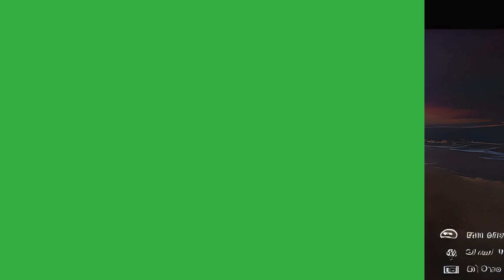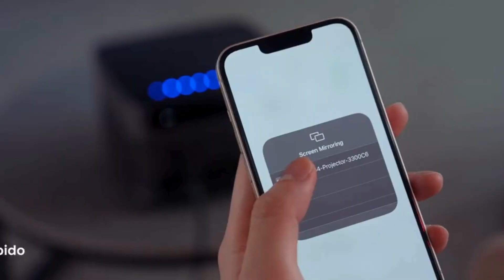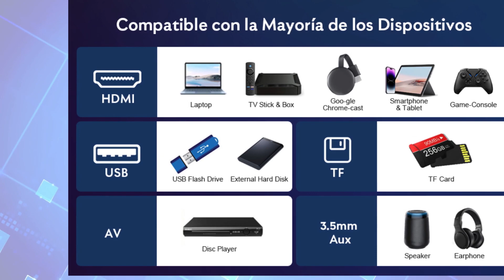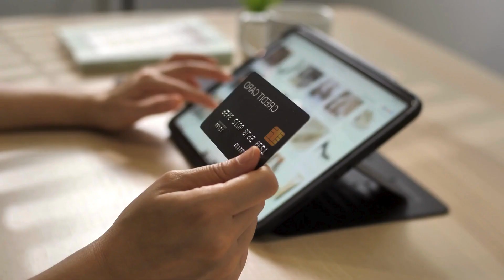✅¿Cuál es el mejor proyector de cine en casa ¿✅ Cuál es el mejor y más barato proyector 2024.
👉Las mejores ofertas y promociones

✅Amazon España:https
✅Amazon Alemania
✅Amazon Francia

donde comprar sitio [100% seguro]

✅5-proyector YOTON

✅Amazon España:https
✅Amazon Alemania
✅Amazon Francia:https

✅4-Proyector Wimius

✅Amazon España:https
✅Amazon Alemania:https
✅Amazon Francia:https

✅3- Proyector YABER

✅Amazon España:https
✅Amazon Alemania
✅Amazon Francia

✅2- Proyector WiFi Full HD 1080P 4K

✅Amazon España:https
✅Amazon Alemania:https
✅Amazon Francia:https

✅1- Proyector

✅Amazon España
✅Amazon Alemania
✅Amazon Francia:https

👉👉Más opciones y mejores ofertas
🎁🎁Los más vendidos de Amazon

🎁 Obtenga ENVÍO GRATIS en el primer pedido

🎁🎁 Amazon UNIVERSAL

Estás buscando comprar un proyector, pero con tantas opciones de marcas y modelos disponibles, la elección puede convertirse en un desafío. Para facilitar tu decisión, nuestro equipo ha realizado una investigación detallada y analizado las especificaciones técnicas, los más vendidos y los más valorados por los clientes, para ayudarte a elegir la mejor opción.

00:01 introducción
00:24 enlaces de productos
00:44 proyector yoton con WiFi 5G y Bluetooth dual
02:13 proyector wimius
03:36 suscribirse al canal
03:49 Proyector 4K, sonido JBL, audio Dolby, Android TV 12.0, autofocus/Keystone,
05:20 Proyector 4K WiFi Full HD 1080P de 22.000 lúmenes compatible con WiMiUS
06:54 Proyector, YEZMEK Native 1080P 16000 Lumen Full HD Proyector 5G WiFi Bluetooth

Atencion: Recuerda que los productos pueden sufrir cambios de precio, dependiendo del período en el que estés viendo este vídeo.